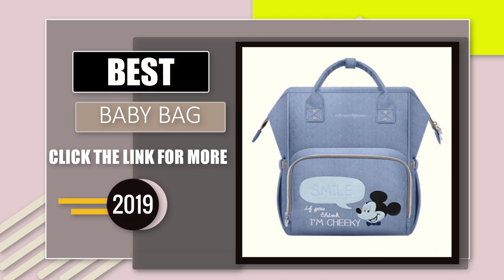Top 7 Best Diaper bags review 2019 ll Best Diaper Backpack bags for Girls and Boys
Hey, Everyone welcomes to the Best Diaper bags review video. In this Video, I'm gonna share with you Top 7 Best Diaper bags review 2019.
This is the Best Diaper Backpack bags for Girls and Boys.

Hey, Are you looking for Best Diaper Bag Backpacks? You're the Right place. In this Video, I'm going to share with youTop 7 Best Diaper bags review 2019.

Are you going outside your babies? Do you want to carry the necessary things for your baby like diapers, napkins, bags, etc? You are  about how will you carry these all necessary
All this for your sweet baby, In this case, best is buying the Best diaper bags Backpacks. It reduces all carrying problems.
Easily and comfortably you can carry all the necessary by collecting best backpack diaper bags. Water Resistant - Easy To Wipe And Clean.Large Capacity.
So when you think going outside taking your baby take all diapers and other things like just collect stylish diaper bags.
Don't worry the best product review.com has selected Top 7 Best Diaper bags review 2019 for you relax and comfort carrying.

Watch My Videos:

1.Top 7 Best GPS Watch For Kids 2019 ll Best Smartwatch For Children

2.Best Rubik's cube Gift For Children ll Buy magic cube Aliexpress

3.Men Luxury Watch: Top 3 Best watches For Men in 2019-Fa review

bags reviews
Top diaper bags
#7 best bags
top selling Baby bags
best diaper bags review
Best diaper bags for Girls
Best Diaper Backpacks bags 2019